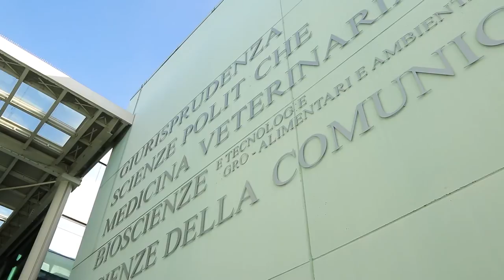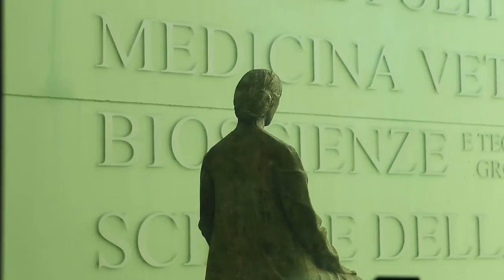UniTe: gli studenti di Comunicazione si formeranno a Cinecittà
La facoltà di Scienze della comunicazione dell'Università di Teramo ha firmato una convenzione con la Roma Film Accademy di Cinecittà. Un'iniziativa che unirà mondo universitario e quello professionale